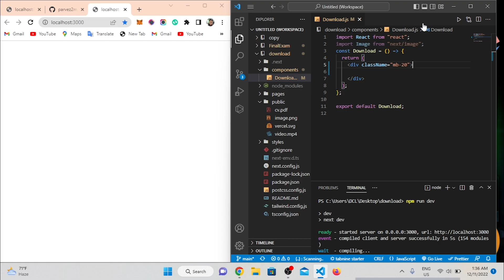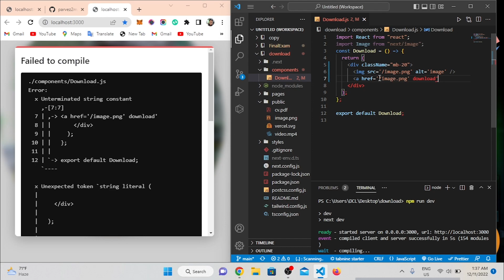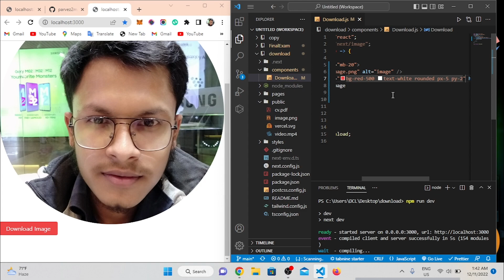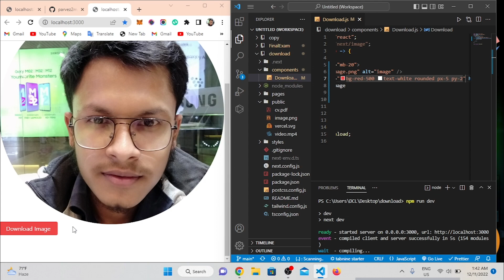How to add download Button Bangla | How to add Download Image button on the website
In this tutorial, I will be showing you how to add a download button to your website in Bangla. This tutorial is perfect for web developers or anyone looking to add a download button to their website. I will take you to step by step through the process of adding a download button to your website using HTML and JavaScript. Whether you're a blogger, vlogger, or content creator, this tutorial will help you increase engagement and make it easier for your viewers to download and save your content.

Title: How to add download Button | How to add Download Image button on the website || Add Download button